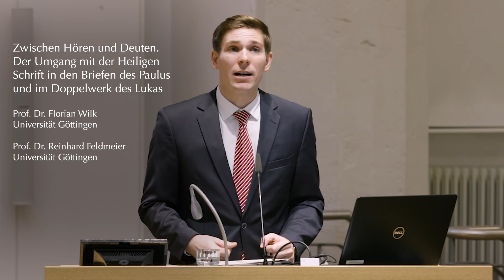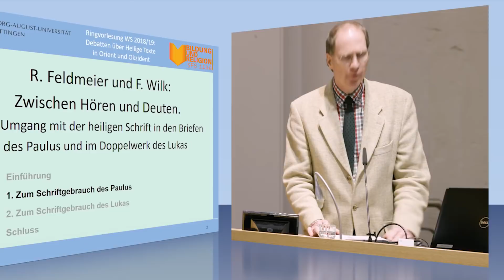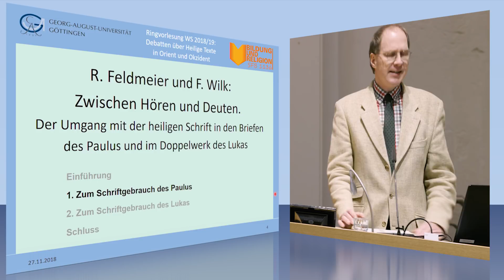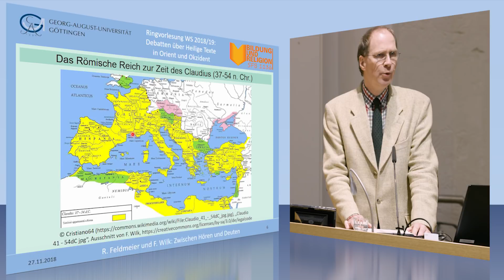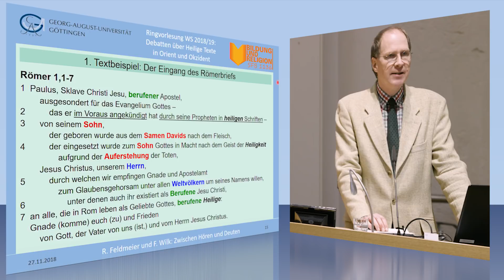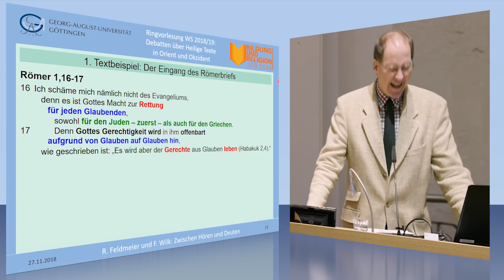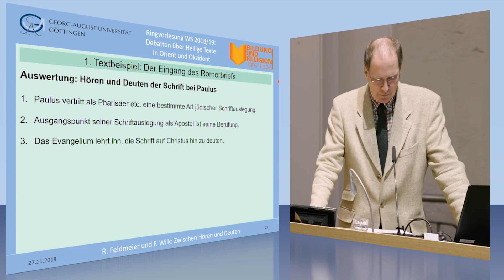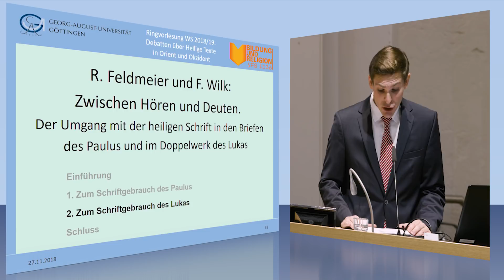Der Umgang mit der Heiligen Schrift bei Paulus und Lukas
Prof. Dr. Reinhard Feldmeier (vertreten durch Jan Basczok) und Prof. Dr. Florian Wilk, Neues Testament, Göttingen "Zwischen Hören und Deuten. Der Umgang mit der Heiligen Schrift in den Briefen des Paulus und im Doppelwerk des Lukas". Vortrag im Rahmen der öffentlichen Ringvorlesung "Verstehst du auch, was du liest? Debatten über Heilige Texte in Orient und Okzident" an der Universität Göttingen, gehalten am 30. Oktober 2018 in der Historischen Staats- und Universitätsbibliothek Göttingen, Paulinerkirche.

Mit der Entstehung und Entwicklung von Kulturen und Religionen auf das Engste verbunden sind autoritative religiöse Texte, die gemeinhin als „Heilige“ Schriften bezeichnet werden. Diese schriftlichen (oder auch mündlichen) Textzeugnisse enthalten Ideen, die nicht nur für Fragen des Glaubens, sondern auch für das Miteinander der Menschen insgesamt bis heute wichtig sind. Zugleich stellen sie einen „Kanon der Bildung“ für diejenigen Personen dar, die sich zu der betreffenden Kultur oder Religion bekennen.

Welches Publikum sprechen diese Texte an? Bedurfte es eines ausgebildeten Lehrers für ihr Verständnis? Oder inwiefern erfolgte ihre Deutung durch Laien? Was passierte, wenn das gelehrte Wissen nicht verstanden wurde? Welche Debatten zum Textverständnis ergaben sich innerhalb der Religionsgemeinschaften, und welche Rolle spielten diese Texte in der Auseinandersetzung mit anderen Kulturen und Religionen?

Diese und weitere Fragen greift die Ringvorlesung für verschiedene geographische Räume, Zeiten und Kulturen auf. Getragen wird die Vortragsreihe vom Sonderforschungsbereich „Bildung und Religion“ der Georg-August-Universität Göttingen.

zu finden.